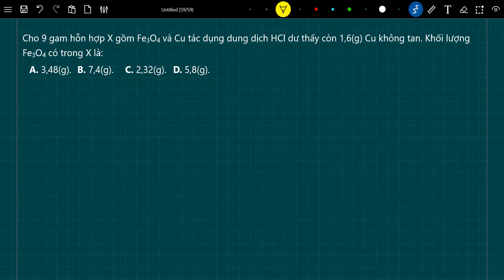Cho 9 gam hỗn hợp X gồm Fe3O4 và Cu tác dụng dung dịch HCl dư thấy còn 1,6(g) Cu không tan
Cho 9 gam hỗn hợp X gồm Fe3O4 và Cu tác dụng dung dịch HCl dư thấy còn 1,6(g) Cu không tan. Khối lượng Fe3O4 có trong X là:
 A. 3,48(g). B. 7,4(g).  C. 2,32(g). D. 5,8(g).